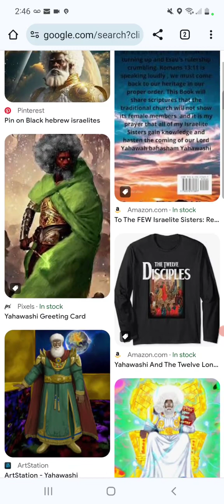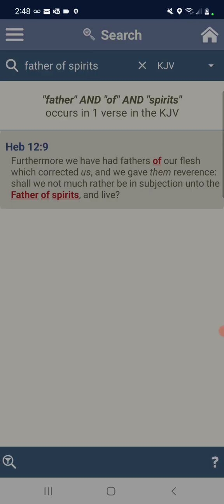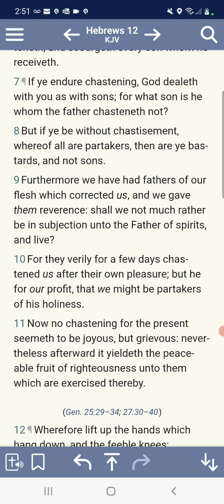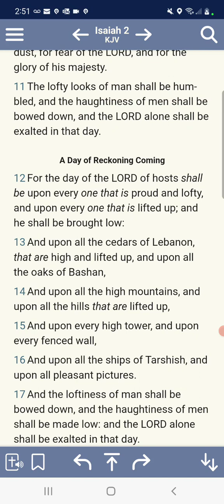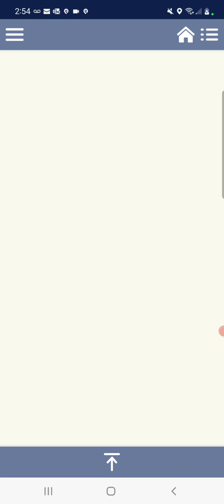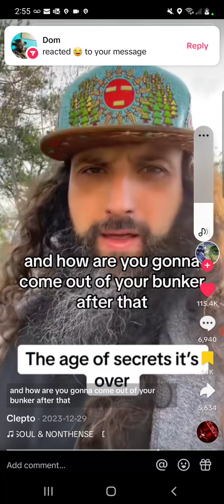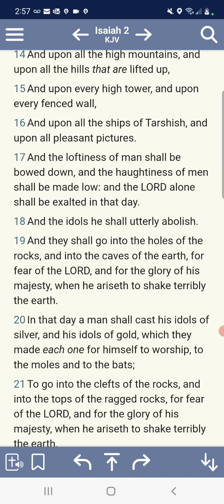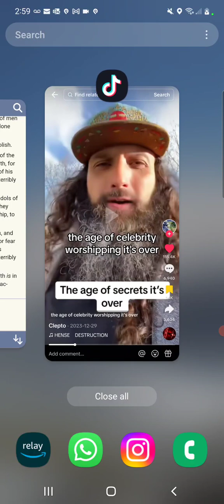THE HAUGHTY MAN SHALL BE HUMBLED